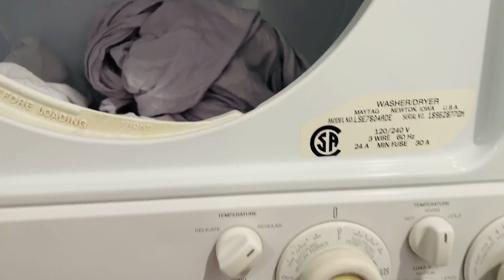MY JOBS IN Calgary Alberta Canada | A DAY IN My LIFE | things to know | sarah buyucan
A day in my life Canada

I love to share my life reality in Canada, lifestyle, adventure, family vlog, travel updates, news updates from immigration, jobs,etc..to all aspirants immigrants

For best massage/physiotherapist in Calgary
Located :12tribes massage clinic 3462 17th avenue south east Calgary
We do direct billing

Thank you mabuhay